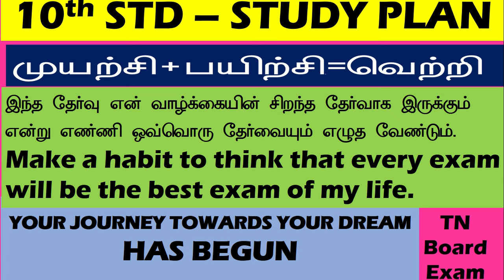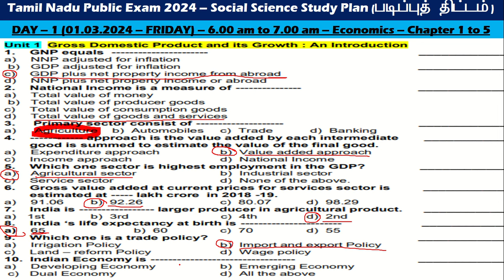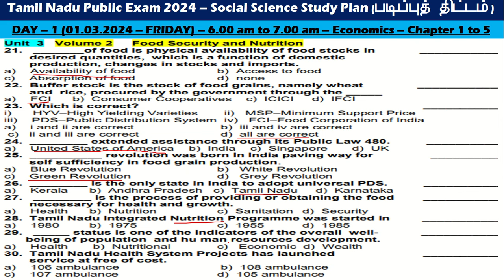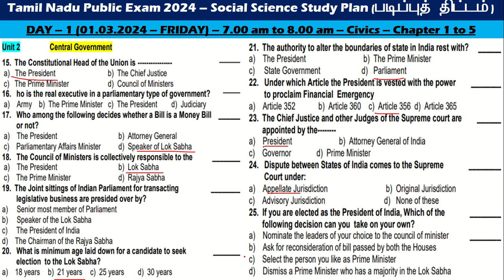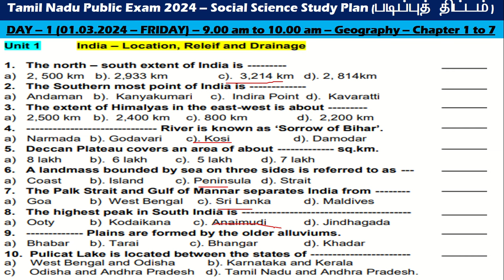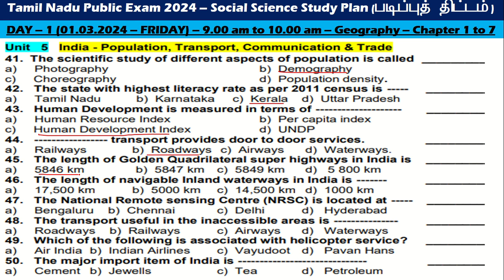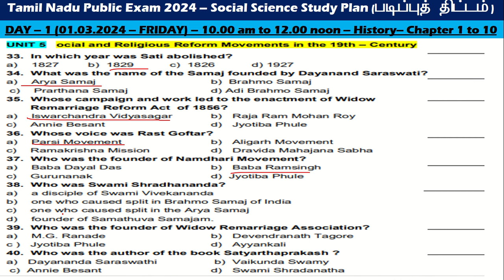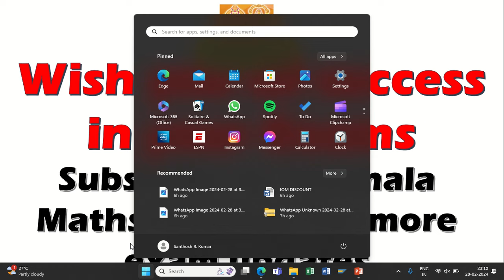10th SOCIAL SCIENCE study plan for public exam 2024 | DAY 1 | PART 1 | 1st March 2024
10th SOCIAL SCIENCE study plan for public exam 2024 | DAY 1 | PART 1 | 1st March 2024 |

10th SOCIAL SCIENCE study plan for public exam 2024 | 10th public exam study plan 2024 | study plan |

10th study plan for public exam 2024 | 10th public exam study plan 2024 | 2024 study plan |

10th Std Maths Public Exam 2024 | Day Wise Plan as Per Schedule | Class 10 | studyplan2024 |class10|

How to get centum in Social Science 10th Exam | Tips to score centum 100% in 10th Exam |
How to get centum in 10th Social science | Idea to score 100 marks in 10th Std Science Exam

10th Std Half yearly Exam Study Plan |Class 10| |10th Exam| |Half yearly| |study plan| |motivation|